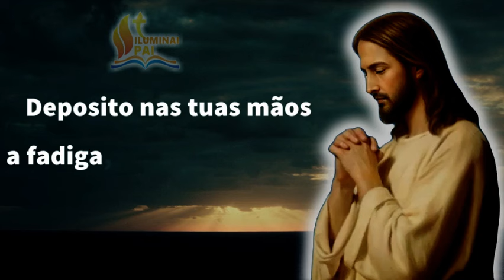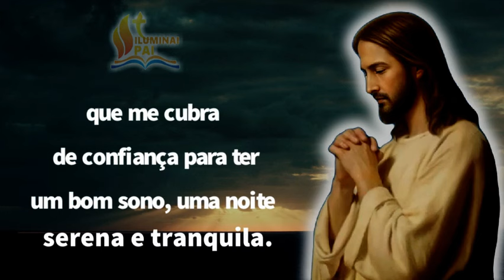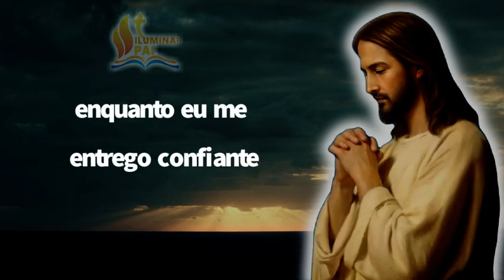12/10/2024 ORAÇÃO da NOITE Senhor, me cubra de confiança para ter um BOM SONO e DORMIR TRANQUILO